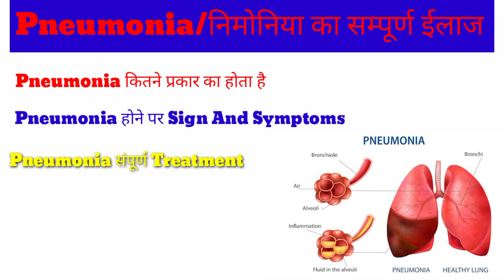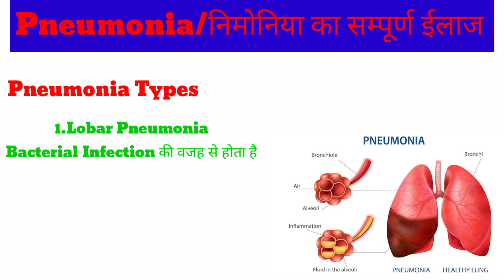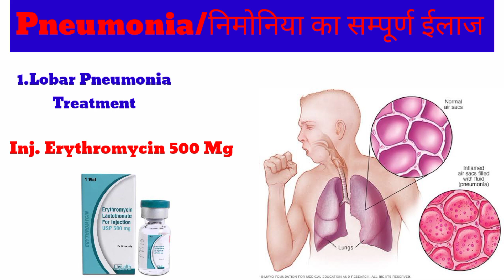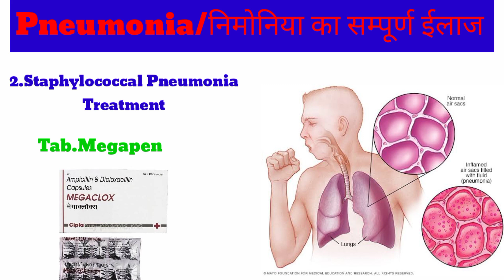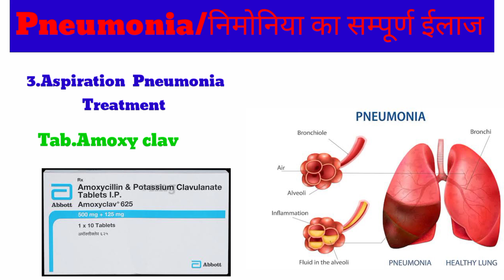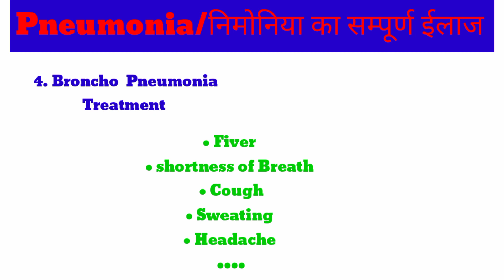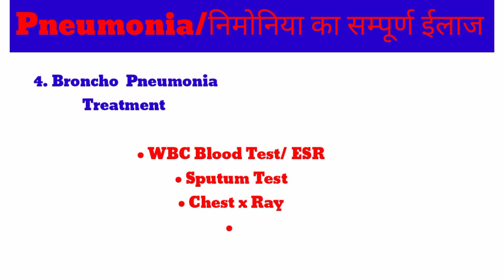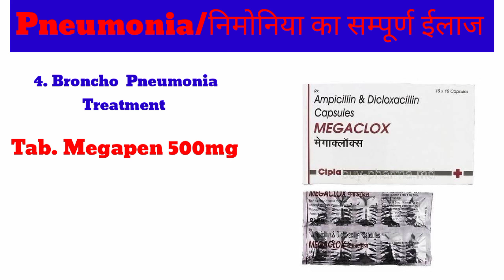Pneumonia/फेफड़ो मै सूजन होने पर क्या ईलाज दे | pneumonia treatment in Hindi